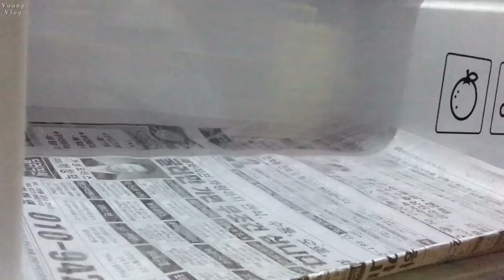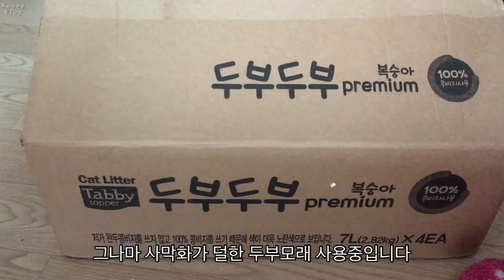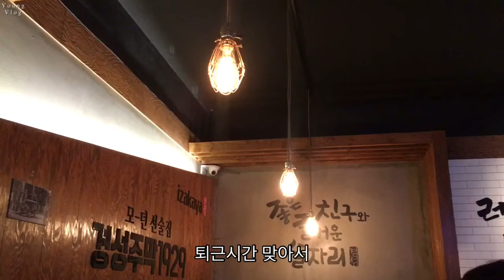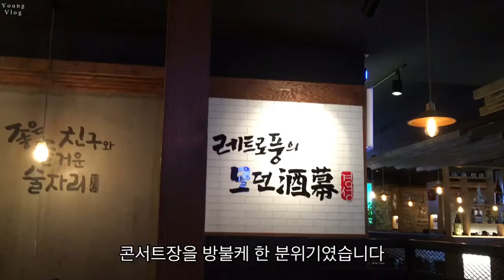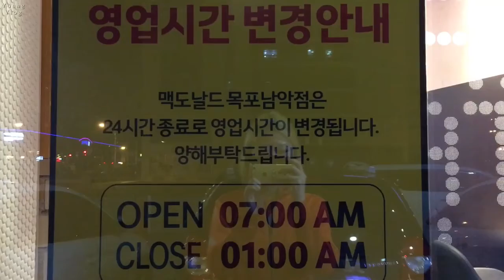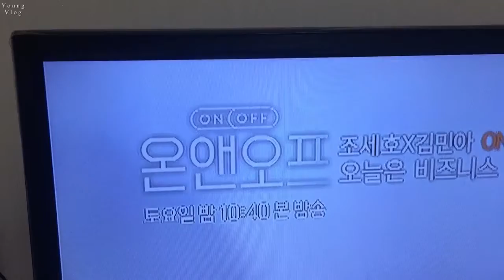일상 브이로그🍽 토스트 만들고 간단한 냉장고 청소 / 고양이 참외 먹방까지 / 닭죽 / 스페셜카페 / 마쿠아즈 / 디저트맛집/ 과자파티 / 레트로 감성주막